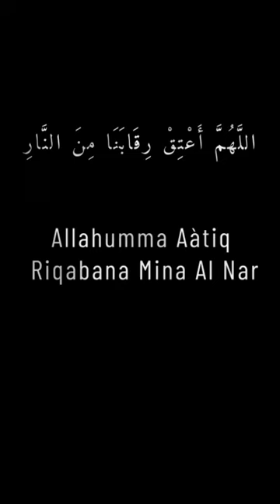How to be SAVED from the HELLFIRE | I Am Near #11 | Ustadh Baajour | Ramadan Series